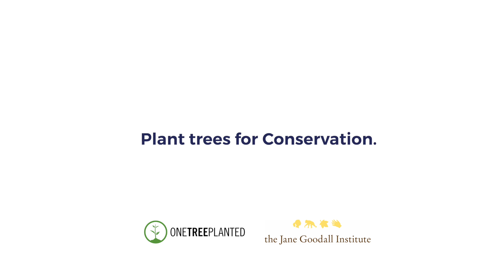Jane Goodall: To Be In A Forest | One Tree Planted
Interview with Dr. Jane Goodall, speaking about the interconnectedness of the forest.

Photo Credit © the Jane Goodall Institute / By Bill Wallauer

This year, we launched our partnership with @thejanegoodallinstitute (Jane Goodall Institute) to plant 3 million trees in Uganda as part of a conservation effort to restore chimpanzee habitat and provide biological corridors for the chimpanzees to safely move between forests

We spoke with Dr. Jane Goodall about the interconnectedness of the forest and why it is important to protect places such as the Albertine Rift.

Why chimpanzees:
Chimpanzees are endangered in Uganda and their population numbers have been shrinking for decades. As the human population grows, more and more forest land is being lost to firewood and agriculture in East Africa. As such, protecting chimpanzee habitat is one of the primary goals of the Jane Goodall Institute. While doing this, they also work to create sustainable livelihoods for locals. Plant Trees for Chimpanzees

What is the Albertine Rift:
The Albertine Rift is globally recognized as a biodiversity hotspot. It ranks first among 119 distinct terrestrial eco-regions of continental Africa in terms of endemic species of birds, mammals, reptiles, and amphibians, and second in terms of globally threatened species. Over 50% of birds, 39% of mammals, 19% of amphibians, and 14% of reptiles and plants of mainland Africa reside in this region.

The Project:
This partnership will plant a total of 3 million trees. The reforestation will contribute to carbon sequestration, support ecosystem functioning such as water catchment, engage local communities in sustainable practices, and maintain a habitat for highly endangered species relying on the Albertine Rift for their survival - including the endangered chimpanzee populations. The trees will be split between reforesting protected areas, and creating and maintaining biological corridors between protected areas.

A variety of local tree species will be planted based on the needs of specific sites, including Maesopsis eminii, Cordia africana, Milicia excelsa, Mitrigyna stipulosa, Lovoa trichiliodes, Khaya anthotheca (an African Mahogany), and Albizia, Trichilia and Ficus (Fig) species.

MB01MYVQILZDSQA